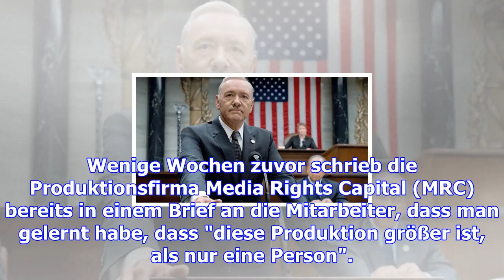Us-serie: letzte staffel von "house of cards" ohne kevin spacey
Dienstag, 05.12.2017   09:49 Uhr Anfang 2018 soll die Produktion der auf acht Folgen verkürzten sech...